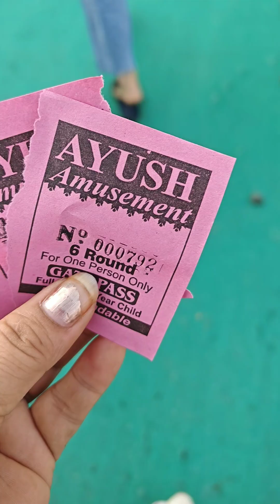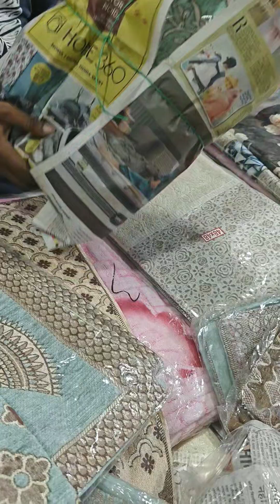HALDWANI की नुमाइश फिश 🐠 टनल 😱| Haldwani नुमाइश 2024 की झलक। हल्द्वानी नुमाइश VLOG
HALDWANI की नुमाइश | Haldwani नुमाइश 2024 की झलक। हल्द्वानी नुमाइश VLOG ,

हेलो दोस्तों आज की इस वीडियो में मैं आपको लेकर जा रहा हूं हल्द्वानी की नुमाइश में जो आपको पता है यहां पर लग चुकी है और यहां पर मैं जा रहा हूं और यहां पर आपको बताऊंगा कि क्या-क्या चीज नहीं आई है और क्या-क्या चीज पुरानी है और यहां पर अगर आप चैनल पर नए हो तो चैनल को जरूर सब्सक्राइब करना और वीडियो को लाइक करना और वीडियो को शेयर भी करना है तो चलिए फिर स्टार्ट करते हैं

हल्द्वानी नुमाइश 2024,
नुमाइश 2024हल्दानी,
हल्द्वानी नुमाइश न्यू झूले ,
हल्द्वानी नुमाइश न्यू स्टॉल,
हल्द्वानी नुमाइश vlog,
नुमाइश, नुमाइश की वीडियो,
नुमाइश मेला, नुमाइश के झूले, नुमाइश वाले झूले,
 नुमाइश का मेला, नुमाइश के वीडियो,
नुमाइश का झूला,
numaish haldwani 2024,
numaish haldwani 2023,
 numaish haldwani